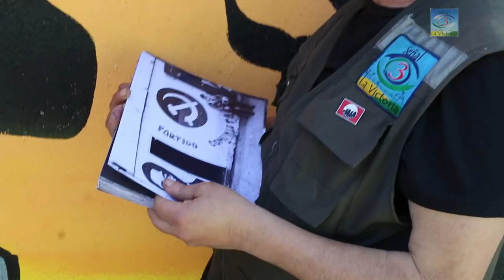Cordel fotográfico población La Victoria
Exposición fotográfica en homenaje a vecinos y vecinas, en el 67 aniversario de la población La Victoria.
Realizado por miembros de Señal 3 La Victoria
Octubre 2024